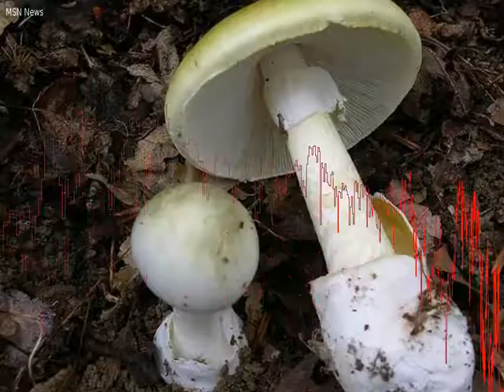Monza, mangiano funghi velenosi: muore pensionato, grave la moglie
Una vita a cercare funghi, la sicurezza data dalla lunga esperienza, e poi lerrore fatale.    morto luned mattina al Policlinico di Milano Davide Vismara,  79 anni, pensionato di Besana Brianza, ucciso dall amanita phalloides, uno dei funghi pi velenosi che si trovano in Italia.  Sono molto gravi anche le condizioni della moglie, 78 anni, ricoverata allospedale di Desio in prognosi riservata.  Le condizioni dellanziano erano apparse fin da subito drammatiche, al punto da trasferirlo da Carate al Policlinico di Milano.  Qui ha lottato con la morte per tre giorni nel reparto di rianimazione, ma alla fine non ce lha fatta.   Appassionati cercatori di funghi,  i  coniugi Vismara avevano raccolto dei prataioli di fronte alla cappelletta dellospedale di Carate Brianza.